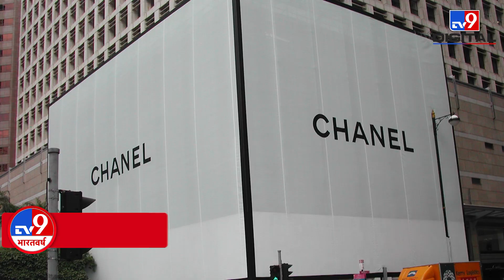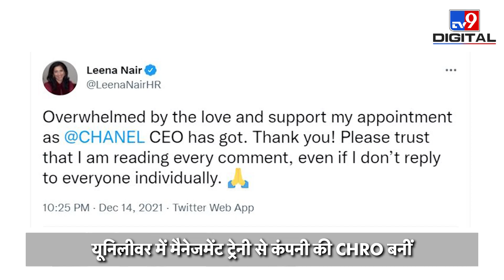दुनिया में बढ़ रही भारत की धाक, जानिए कौन हैं Leena Nair जिन्हें Chanel की कमान मिली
दुनिया भर की बड़ी कंपनियों में भारतीयों की धाक बढ़ती जा रही है. पराग अग्रवाल के ट्विवटर CEO बनने के बाद एक और भारतीय, लीना नायर, को फ्रांस के लग्जरी ग्रुप शनैल ने लंदन में अपना नया CEO नियुक्त किया है. अभी तक वो यूनिलीवर में CHRO के पद पर थीं. 1 जनवरी से लीना नायर शनैल में शामिल हो जाएंगी।

Credit: National | Sandarshika/Producer | Manish/Editor